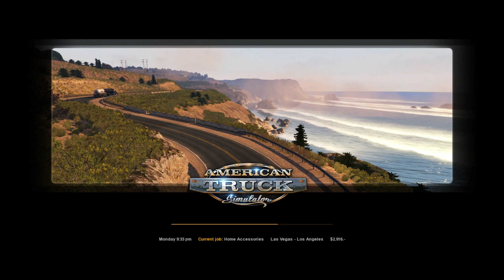Let's Play: American Truck Simulator -BADLY! - Part 03